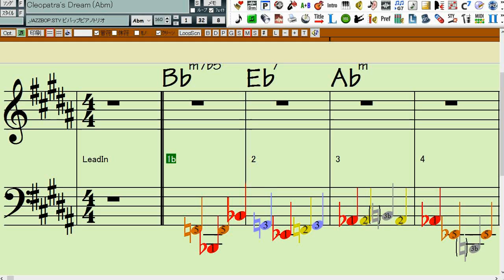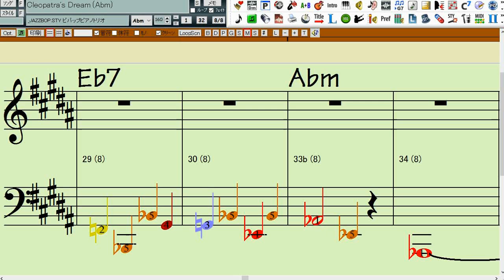Analysing Bass Line - Cleopatra's Dream